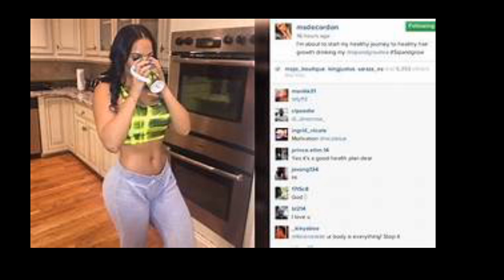Porsha Wms From The RHOA Are You Mad Because Dennis McKinley Got Work That Looks Better Than You????